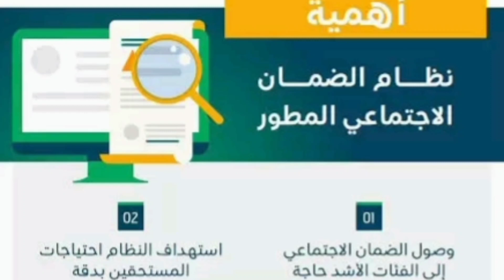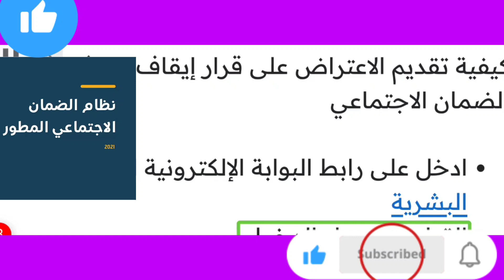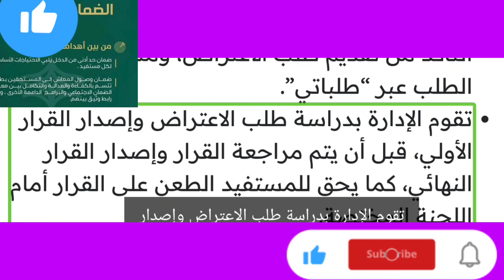حالات وقف الضمان الاجتماعي وخطوات الاعتراض على الإيقاف وموعد صرف الضمان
موعد صرف معاش الضمان الاجتماعي قبل العيد:

من المتوقع نتيجة إعلان وزارة الموارد البشرية من خلال صفحتها الرسمية حول موعد صرف معاش الضمان الاجتماعي للأشخاص المستفيدين، حيث يتم صرف معاش الضمان الاجتماعي لشهر يوليو في 1 من كل شهر ميلادي، وباعتبار أن هذا الشهر شهر ذي الحجة فبمناسبة عيد الأضحى المبارك يتم صرف معاش الضمان الاجتماعي ليوليو في اليوم الموافق 26 من شهر يونيو ويتم إيداع المبالغ المالية في الحسابات البنكية للأشخاص المستفيدين

الحالات التي تستوجب إيقاف صرف معاش الضمان الاجتماعي

إذا ثبت أن المستفيد القابل للتأهيل لم يلتزم بخطة تأهيله.

إذا تخلَّف شرط من شروط الاستحقاق.

إذا ثبت للوزارة أن البيانات المقدمة عن المستقل أو الأسرة غير صحيحة

إذا تأخر المستفيد في تحديث بياناته الشخصية التي تطلبها الوزارة مدة تزيد على ثلاثين يوماً من تاريخ إبلاغه بطلب التحديث.

إذا ثبت أن المستفيد قادر على العمل ولا يبحث عنه ولم يقوم بالتقديم عبر منصات التوظيف المتعمدة في الوزارة وما في حكمها أو لم يقبل عروض العمل والتدريب المناسبة وذلك وفق ما تحدده اللائحة

كيفية تقديم الاعتراض على قرار إيقاف صرف معاش الضمان الاجتماعي:

ادخل على رابط البوابة الإلكترونية لوزارة الموارد البشرية

القيام بتسجيل الدخول.

اختيار خدمة الاعتراضات من الخدمة الإلكترونية.

على المتقدم اختيار نوع الاعتراض

التأكد من كتابة كافة بيانات الاعتراض

ضرورة إرفاق الأوراق المطلوبة

التأكد من تقديم طلب الاعتراض، ومتابعة حالة الطلب عبر “طلباتي”.

تقوم الإدارة بدراسة طلب الاعتراض وإصدار القرار الأولي، قبل أن يتم مراجعة القرار وإصدار القرار النهائي، كما يحق للمستفيد الطعن على القرار أمام اللجنة المختصة.